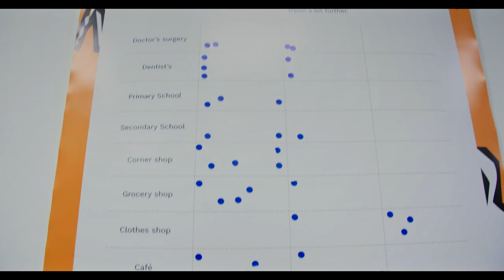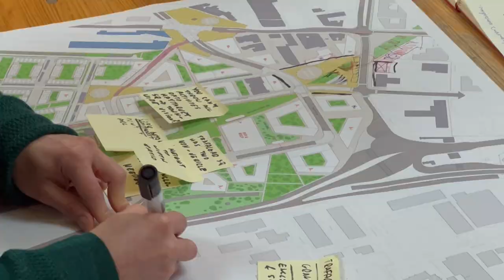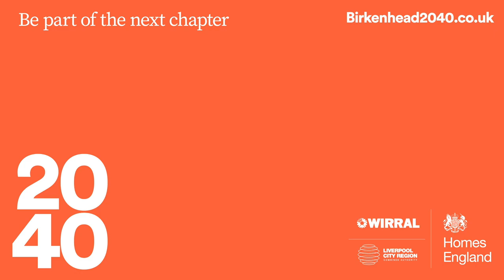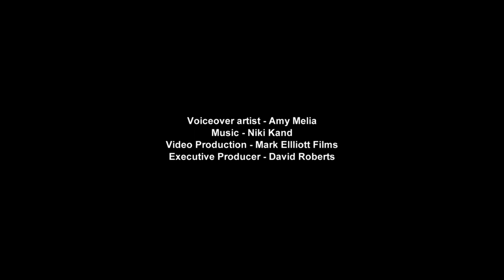The future of Birkenhead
Birkenhead has a rich history of innovation which is why we have big plans for regeneration in the town. Sit back and watch our vision for the future.
If you'd like to find out more, pop in to BirkenEd's Place once it reopens on 12 June. You can find it at 8-10 Borough Pavement.
➡️ Mondays, Wednesdays and Thursdays 11am - 4.30pm
➡️ Saturdays 11am - 4pm